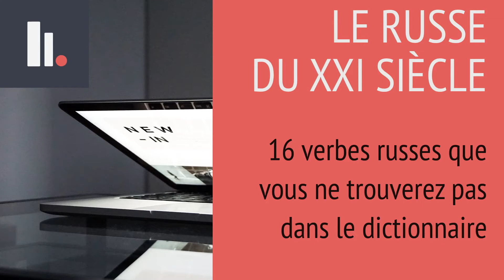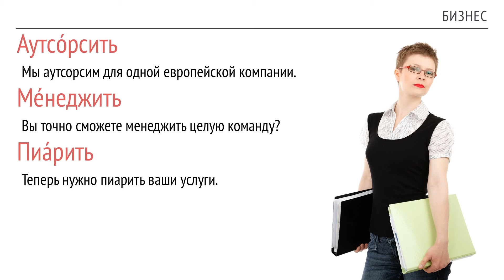16 verbes russes que vous ne trouverez pas dans le dictionnaire